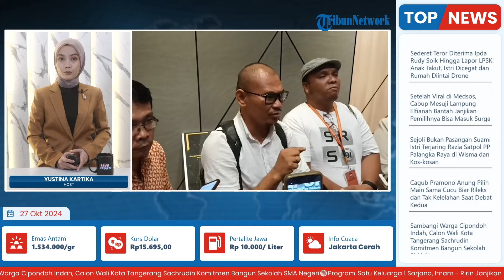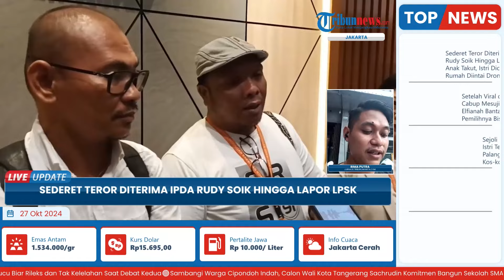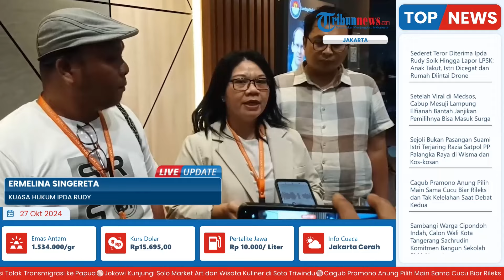Ipda Rudy Merasa Diteror Polda NTT, Lapor LPSK: Anak Takut, Istri Dicegat hingga Rumah Diintai Drone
TRIBUN-VIDEO.COM-Anggota Polda Nusa Tenggara Timur (NTT), Ipda Rudy Soik mengajukan permohonan perlindungan ke Lembaga Perlindungan Saksi dan Korban (LPSK).

Didampingi tim penasihat hukumnya, Rudy mengajukan permohonan perlindungan ke kantor LPSK di Kelurahan Susukan, Kecamatan Ciracas, Jakarta Timur pada Kamis (24/10/2024) sore.

Kuasa Hukum Rudy, Ferdy Maktaen mengatakan kliennya meminta perlindungan lantaran sejak proses sidang Komisi Kode Etik Polri (KKEP) hingga kini mendapat ancaman dan intimidasi.(*)

Program: Live Update
Host: Yustina Kartika Gati
Editor Video : Latif Ghufron Aula
Uploader: Unzila AlifitriNabila